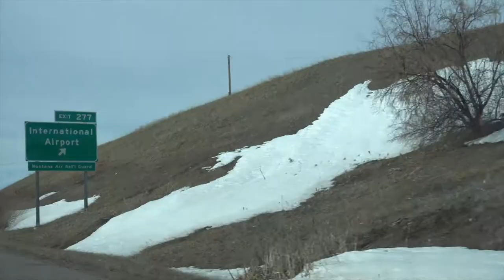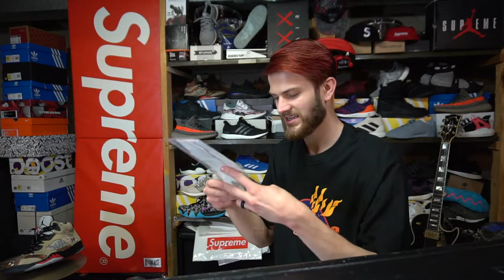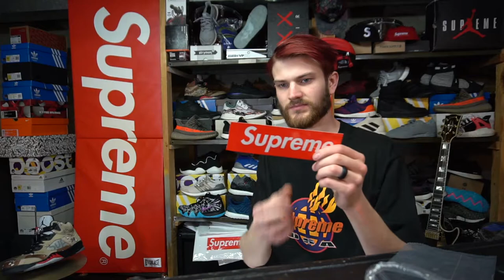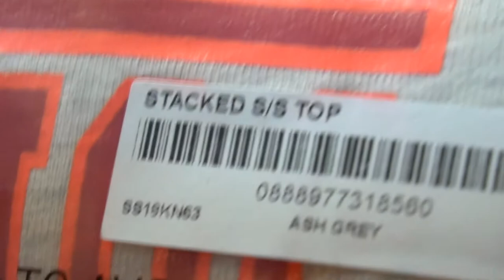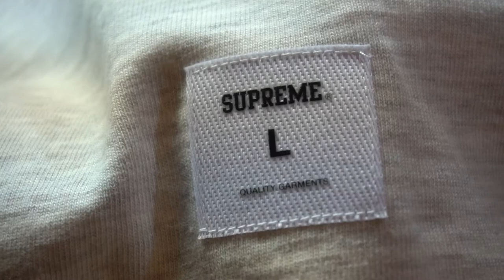Stacked S/S Top SUPREME review Size Large Ash Grey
Wednesday. Got a few new shirts in the mail. Opened up the new Supreme long sleeve tee. It's a little thicker then a normal tee, but way too light to be considered a sweater or warm top. Fits real nice for a large. Not oversized at all. Lot's of detailed looks.